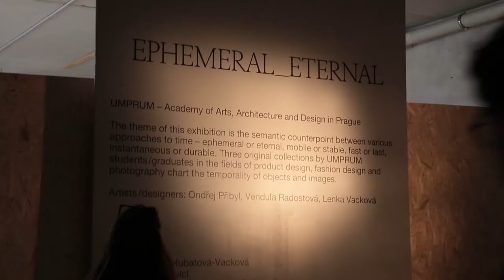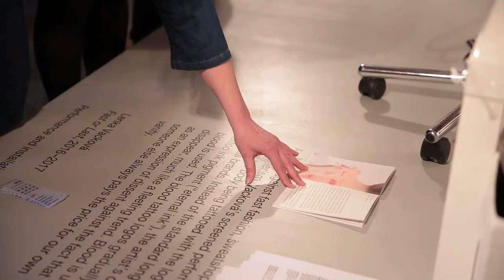UMPRUM - výstava EPHEMERAL_ETERNAL (video: Filip Kopecký)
Výstava EPHEMERAL_ETERNAL se zařadila mezi TOP 40 nejinspirativnějších výstav Milano Design Week.
Pro všechny, kteří na ní byli i nebyli přinášíme video jak vznikala a co se na ní dělo.
video: Filip Kopecký